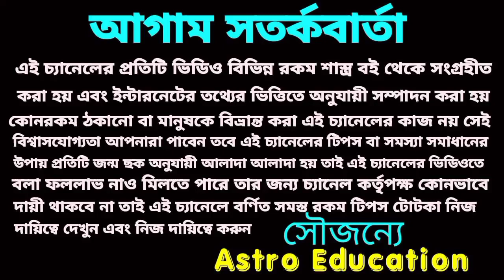2022-2023! একটানা 18 মাস কেতু দিবে 6 রাশিকে গুপ্তধন।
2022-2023! একটানা 18 মাস কেতু দিবে 6 রাশিকে গুপ্তধন।